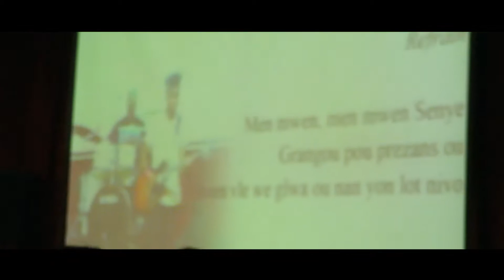Delly Benson I Haiti Benefit Concert I 3 camera perspective I Trenton, New Jersey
First Haitian Church of God in Trenton, New JerseyIntroduction by Success Jr. From H.A.P. haitian american productions , I apologize for my slightly untuned guitar, I had new strings and the strings untuned them selves threw out the concert. Haitian worship. adoration et louange, praise and worship, kompa, shout, praise break, youth. FH, FHCOG Darry felix  on drums Tamar blain
 guitar Ralph desir on piano ezechiel auleus on bass